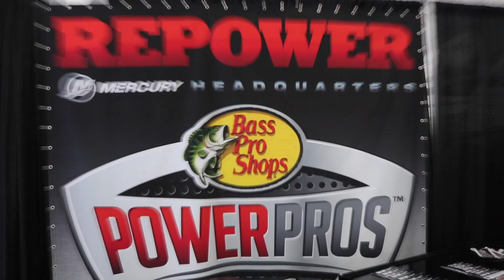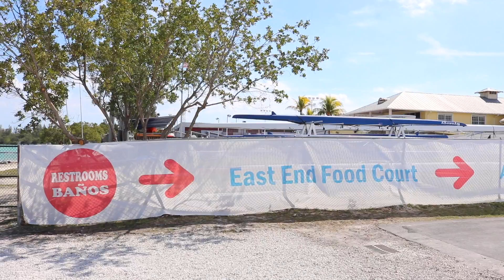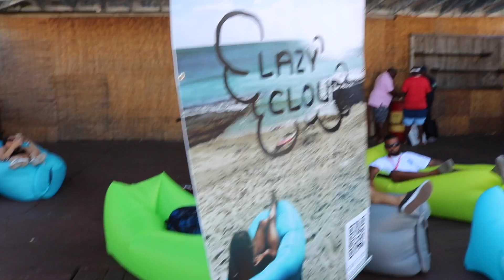Miami International Boat show 2017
In today's Vlog we visit the 2017 Miami international boat show, we had a fun time walking all the tents and seeing what's new for 2017.